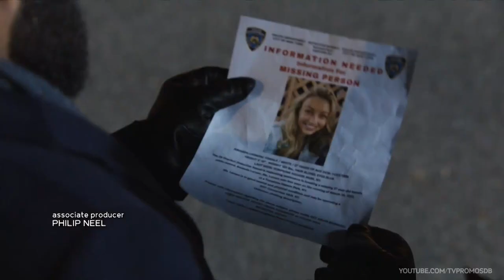Law and Order 21x03 Promo "Filtered Life" (HD)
Law and Order 21x03 Promo/Preview "Filtered Life"
Law and Order Season 21 Episode 3 Promo